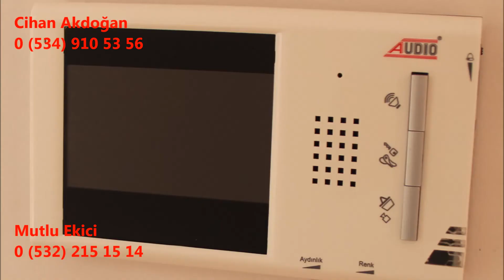SATILDI Ümraniye Dudullu Necip Fazıl Mahallesi Satılık Daireler 2+1 Arakat Remax Eksen Mutlu Ekici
Mutlu EKİCİ
RE/MAX EKSEN
Sorumlu Gayrimenkul Danışmanı

RE/MAX Kurumsal hesaplarımı takip edebilirsiniz.
RE/MAX ve SAHİBİNDEN.COM İlan hesaplarımı takip edebilirsiniz.

Merhaba ben Mutlu EKİCİ, RE/MAX EKSEN ofisinde Emlak / Gayrimenkul Danışmanlığı yapmaktayım. İstanbul Anadolu yakasında özellikle Sancaktepe bölgesi başta olmak üzere, Çekmeköy, Taşdelen, Alemdağ, Ümraniye, Şerfiali, Dudullu, Ataşehir bölgelerinde aktif olarak hizmet vermekteyim. Amacım klasik emlakçılık mesleğine farkındalık yaratmaktır. Hedefim bana teslim edilen satılık veya kiralık portföylerin en iyi şekilde tanıtımını yapmak istiyorum. Bu nedenle Türkiye 'de "HER PORTFÖY İÇİN BİR VİDEO" çekilmesi adına bir yol açmaktır niyetim. Almış olduğum tüm portföylerin Canlı Videolarını çekip sizlerle paylaşmak, yaptığım işin hakkını vermek istiyorum. Videolarımı izleyerek, yorum yazarak, beğenerek, hatalarımı düzelterek bana desteklerinizi bekliyorum. Saygılarımla. Sancaktepe Satılık Daire Sancaktepe Kiralık Daire Sarıgazi Yenidoğan Samandıra Satılık Kiralık Daire